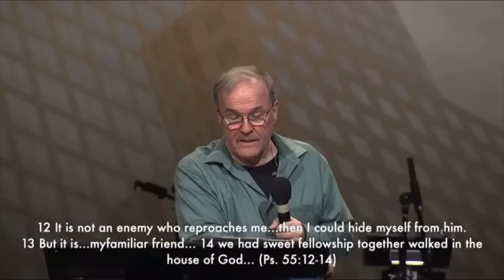The Last Sermon of Mike Bickle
Mike Bickle’s last sermon, given days before the sexual abuse allegations against him were made public. @IHOPkc has tried to scrub this from the Internet, just like they’ve tried to hide so much about this whole affair, for obvious reasons. It’s a masterclass on spiritual abuse.

The whole sermon is still available on @sermonindex, but since it’s almost 2 hours long I thought it would be worth making a shorter version with all the meandering asides cut out.